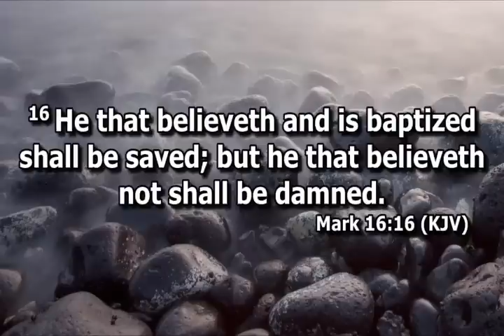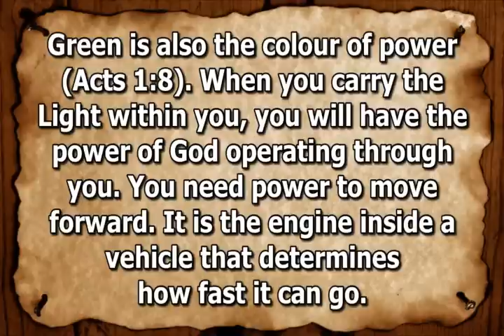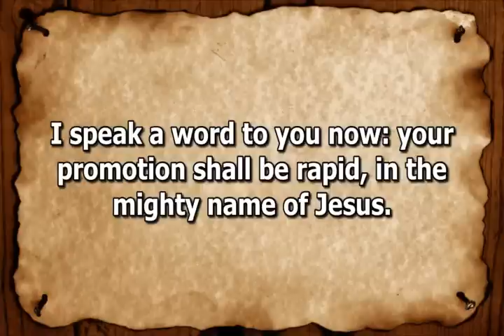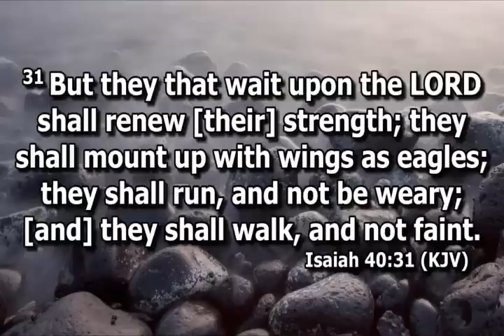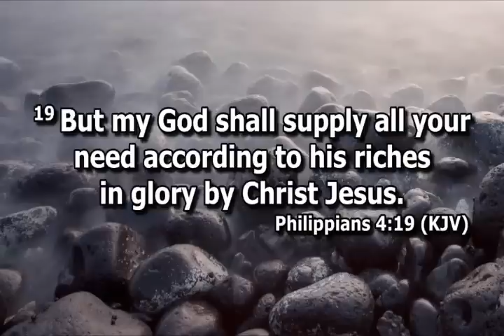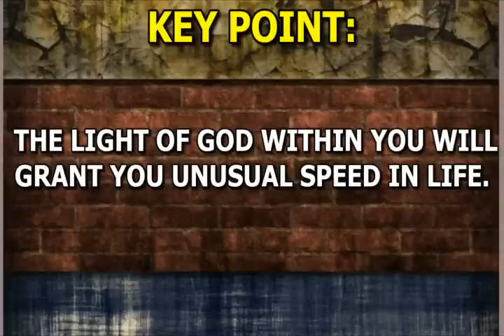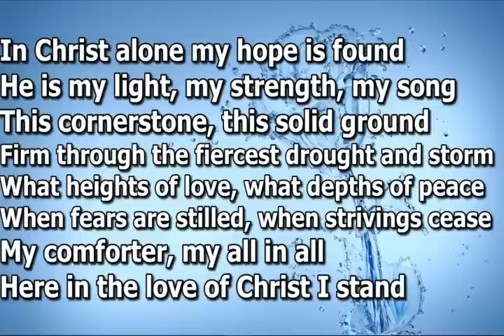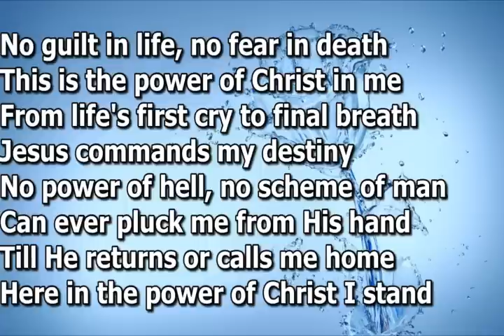Open Heavens Devotional For Thursday 08-06-2023 by Pastor E.A Adeboye (Light Up) III